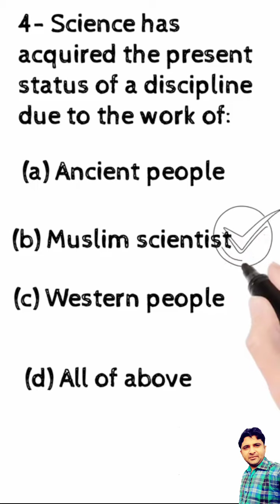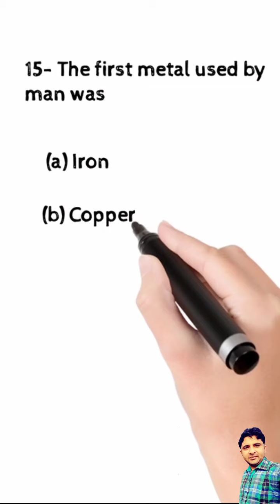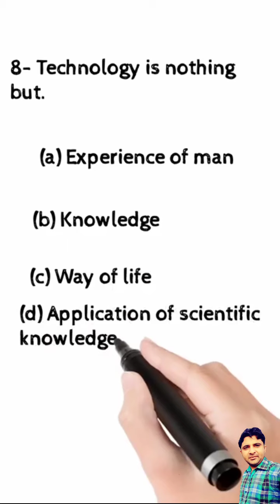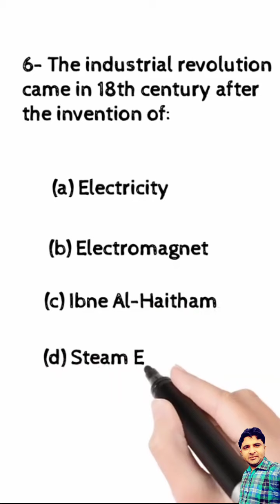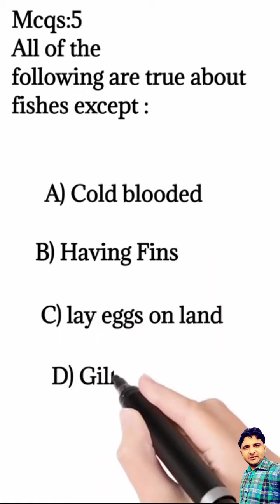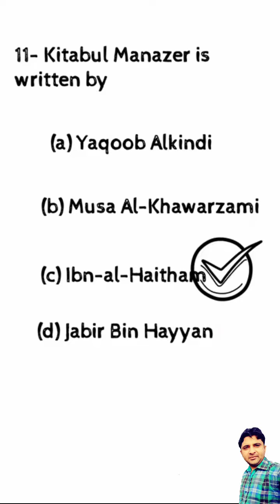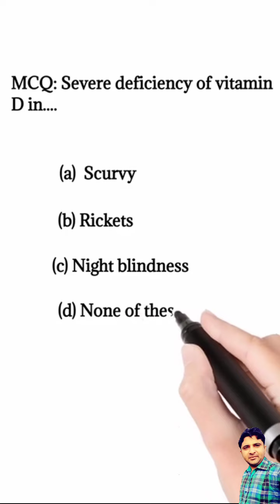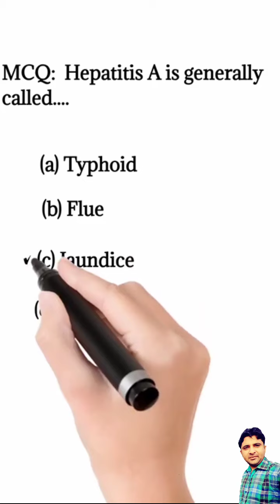MCQs_ Science_for#Jest and PST _40 plus _MCQs_part one | Examspedia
The purpose of this video lecturer is to communicate concepts of General science for JEST, PT, EDS & exams
we discussed "____' in detail covered each aspect & dimension of given  chapter /topic.

on Instagram as @exams_pedia.